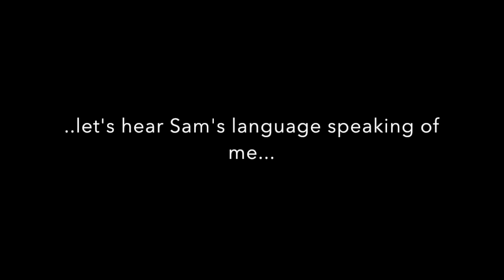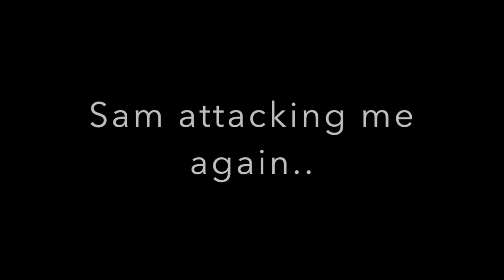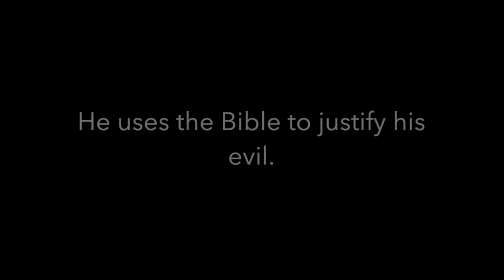Sam Shamoun puts "SHIT" in the Bible!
Watch this vulgar Tritheist demonic heretic Sam Shamoun put "SHIT" in the Bible! I'm not joking. See for yourself.

Shamounian busted again!